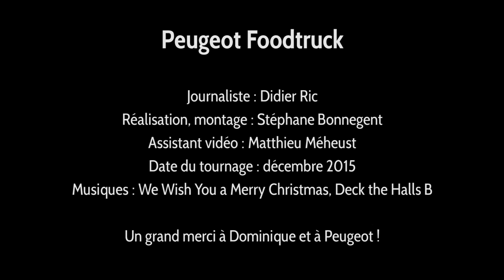Peugeot Foodtruck 2015 : découverte en vidéo par L'argus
L'argus s'est mis derrière les fourneaux pour vous présenter les nouveautés Peugeot qui sortiront en 2016. Nous dégusterons un menu traditionnel entrée, plat et dessert avec deux SUV et un fourgon vitré. Bon appétit bien sûr !